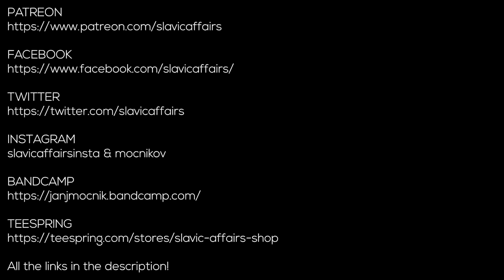SLAVA SLOVANOM | Slavic Trap Music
Name:
Slava Slovanom
Production/Author:
 Jan Janko Močnik

Why do we say SLAVA SLOVANOM?
We say it to honor our ancestors. Those who fought for us, so that we can speak our language, celebrate our holidays and live freely on our land!
We say it to honor our mothers who gave birth and love to us, sons and daughters of Slavia!
We say it to honor our fathers, who raised us to be proud and love our homeland!

- More interesting content; articles, news, ...
- Forum (open new topics and make new friends)
- Shop

🔥 SA'S MOST LOYAL:
◦ Shawn Lesnick
◦ Baba Yaga Gribkaya
◦ Joshua Leyh
◦ Alexander Gregorslav
◦ Mykyta
◦ Masha Mirnaya
◦ Turmoil

For best sound quality use headphones 🎧